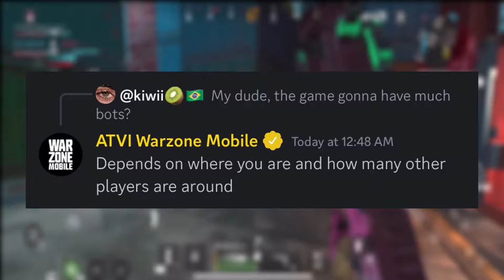OPERACION DIA ZERO, ZOMBIES, RANKED y más en Warzone Mobile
🔥Los COD POINTS MÁS BARATOS🔥